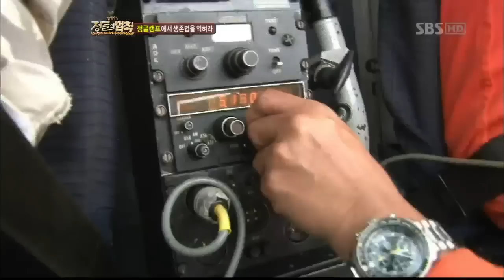김병만의 정글의법칙(7회,파푸아1부)_04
김병만의 정글의법칙(7회,파푸아1부)